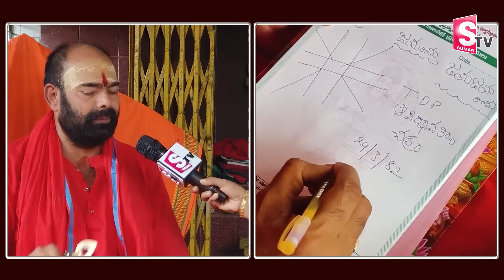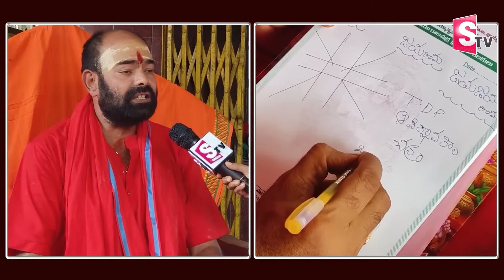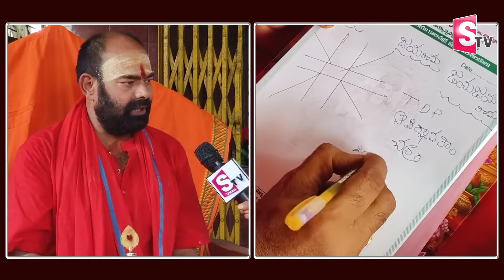Astrologer Murupaka Kalidasu About AP Next CM ? | Pawan Kalyan | Chandrababu | Jagan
Watch► Astrologer Murupaka Kalidasu About AP Next CM ? | Pawan Kalyan | Chandrababu | Jagan